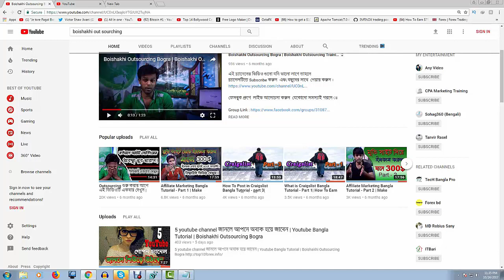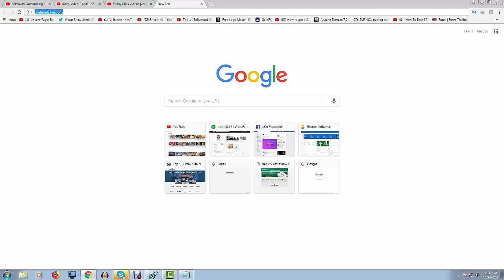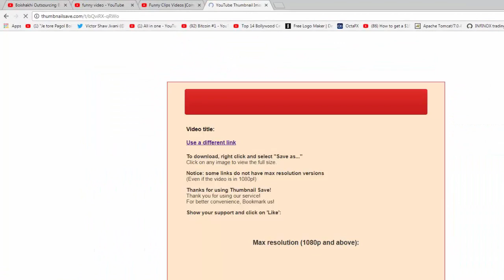Save Thumbnail from Any YouTube Video | Youtube Bangla Tutorial | Boishakhi Outsourcing Bogra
$500 Forex No Deposit Welcome Bonus

Skype: palser150cc

ধন্যবাদ সবাইকে

how to view youtube thumbnail image
get image from youtube video
thumbnail image download
thumbnail download for android
youtube thumbnail viewer
dailymotion thumbnail downloader
download vimeo thumbnail